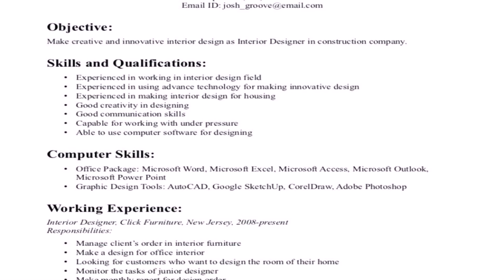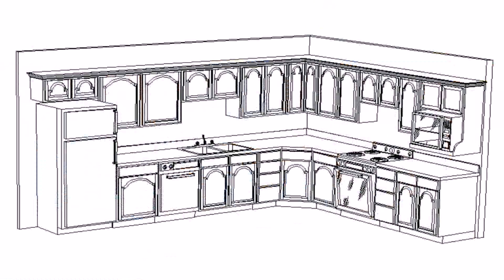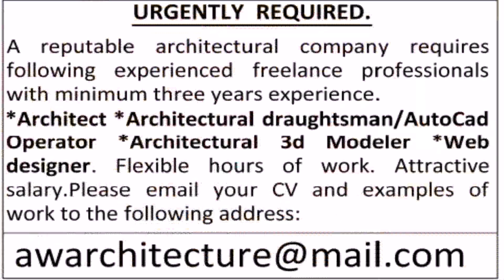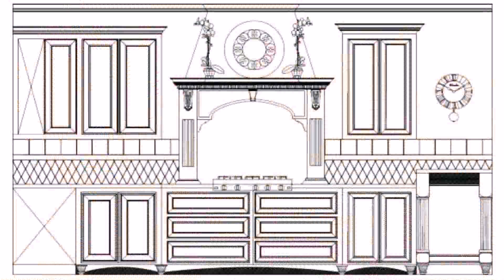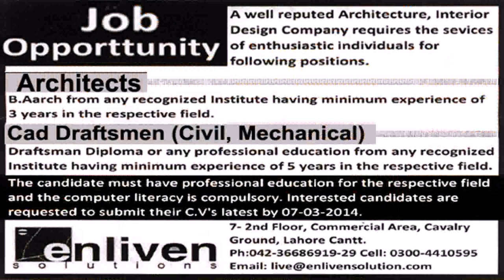Autocad Interior Design Jobs In Dubai - DaddyGif.com (see description)